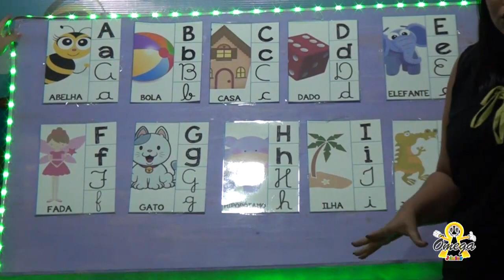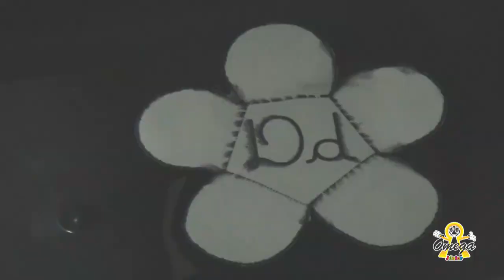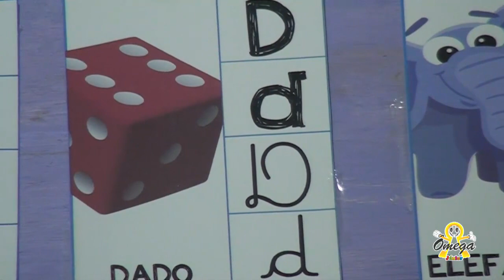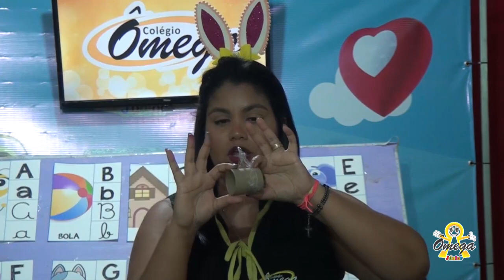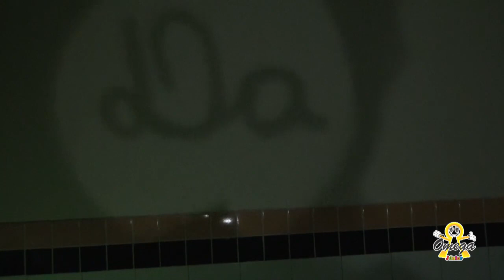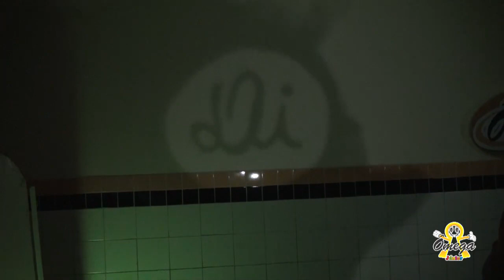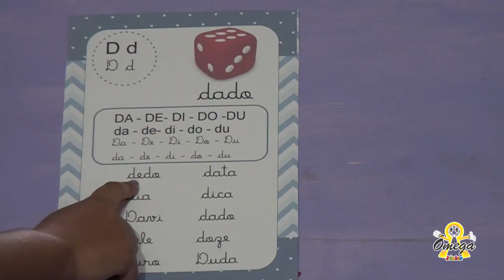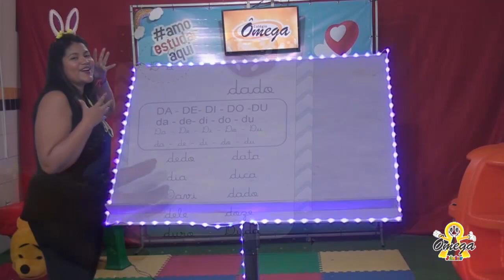Jardim III Edc. Infantil - Português - Revisando Letra D e Sua Família (12/05/2020)